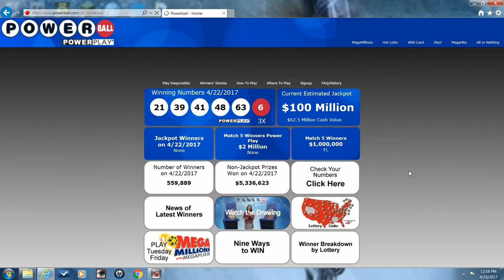Am I A Millionaire? (Episode 15)